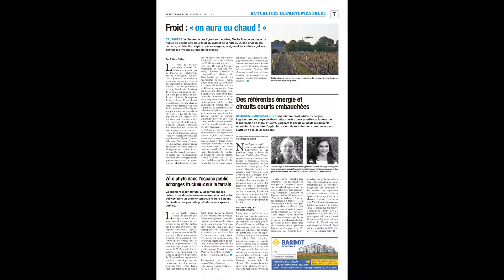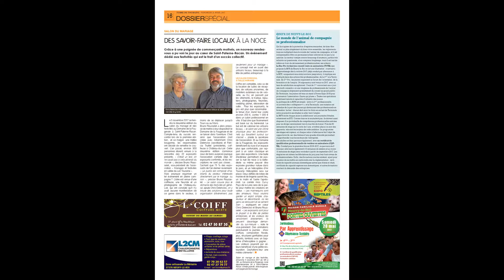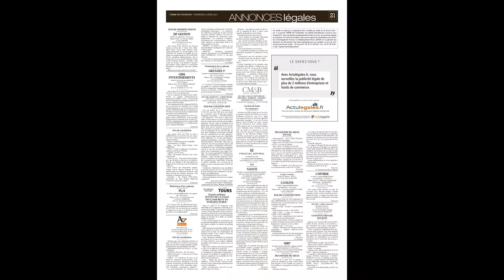Terre de Touraine du 21 avril 2017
Froid et sec ! ! Après un hiver assez froid et sec, le printemps est à l’avenant et les cultures en sont pas à la fête. En grandes cultures et en fourrages, le froid ralentit la pousse. Les plantes souffrent ainsi moins du manque d’eau. Dans les vignes, les vergers et en melons le proche avenir se joue quelques dixièmes de degrés en dessus ou dessous du zéro. p 3 et 7

Grandes cultures Helmintho ou taches physio ? p 9

Foire de St Paterne 1er mai : une foire « ruraltech »  Dossier p 10 à  17

Consommation Les JA fers de lances des actions OrigineConnue p 2
Depuis le 1er avril, chaque transformateur doit indiquer la provenance des viandes et des produits laitiers utilisés dans les denrées préemballées. L’opération origineconnue est en test durant deux ans. Cette initiative réclamée par les producteurs et les consommateurs après le scandale d de la viande de cheval dans les lasagnes (2013), est le fruit du travail syndical des JA et de la FNSEA. Les deux syndicats avaient obtenu du gouvernement l’an dernier dans la foulée du salon de l’agriculture la rédaction d’un décret réglementant l’étiquetage. Le 7 avril à la Maison des agriculteurs, JA37 a reçu les dirigeants locaux de la grande distribution et de restaurants collectifs pour leur expliquer les modalités de la campagne de contrôle prochainement lancée par les agriculteurs. p 2

Enjeu Le « Frexit » serait une calamité pour l’agriculture française  p 2

FNSEA Première interview de la présidente p

PAC  Transferts de DPB mode d’emploi  p 4

Lait Des progrès avec la loi Sapin 2 p 8

Chambre d’agriculture Nouvelles têtes nouvelles compétences p 7
Patrimoine Bueil réhabilite la maison-atelier du charron p 24